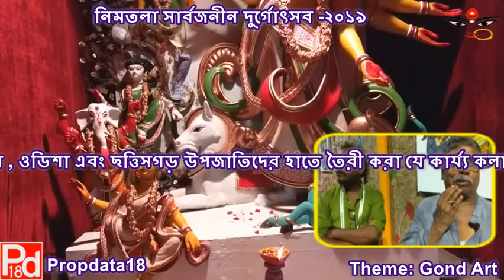Nimtala Sarbojanin Durgatsab 2019 | Gond Art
মধ্যপ্রদেশ , ওডিশা এবং ছত্তিসগড় উপজাতিদের হাতে তৈরী করা যে কার্য্য কলাপ বা শিল্প, সমস্ত বিষয়টি পরিবেশ এর উপর থাকে।

Gond Art

The work that is done by the tribes of Madhya Pradesh, Odisha and Chhattisgarh is all about the environment.